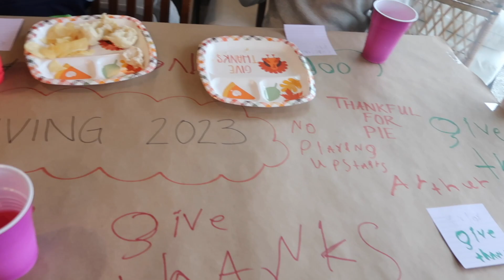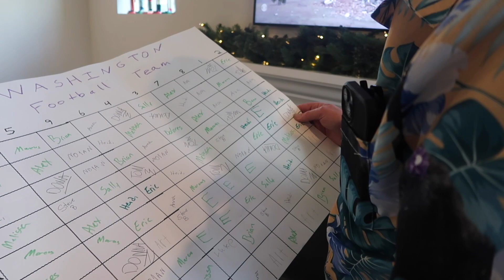THANKSGIVING 2023 | MOST CONTROVERSIAL MOMENT IN CELEBRITY HISTORY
HEY EVERYONE! I hope you enjoy our annual Thanksgiving vlog. This year will forever be remembered as the most controversial moment in the history of our game, Celebrity!

Hey Everyone! Welcome to the family. We are a family of 8 who make family friendly and family oriented videos. These include unboxings, reviews, vlogs, cooking and more. If it helps our family, it'll help yours too.

Save $10 on your next Southern California Vacation using Get Away Today. The best place for Discount Disneyland Vacations.

Save 10% of Rags using code "MelissaAndAlexsFamily" at checkout

Current Camcorders:
Canon G7X Mark ii
Apple iPhone 13 Pro Max
GoPro Hero 11